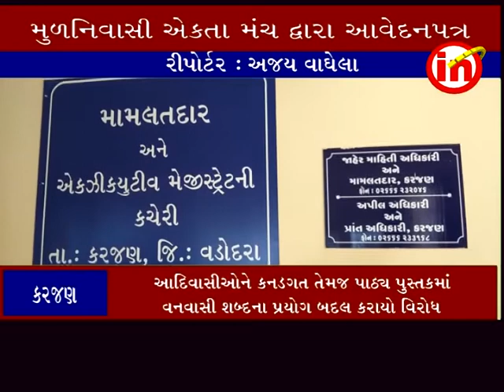કરજણ ઃ મુળનિવાસી ઍકતા મંચ દ્વારા મામલતદારને આવેદનપત્ર અપાયું